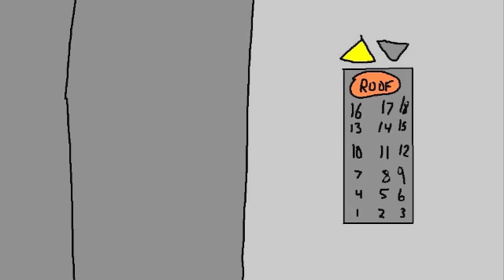AniManboy - Renzo II (Part 3) (Episode 4)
Episode 4 (Part 3/3): A battle between the original and his demented copy! Blood shall be spelt...

Additional:
"The Great Mouse Detective" by Walt Disney